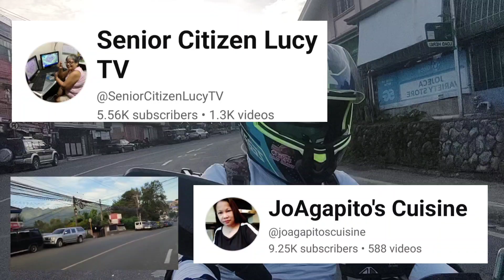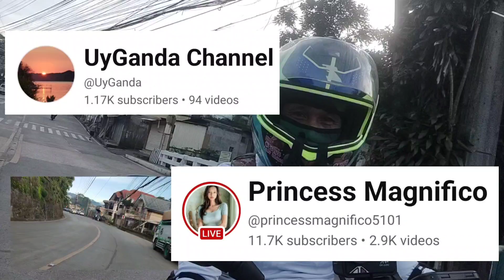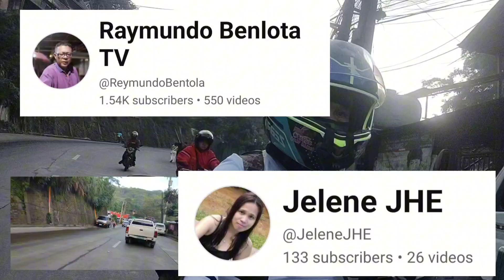to Marcos hi way mag check up sa aking kabayo🛵 August, 16-2024 friday